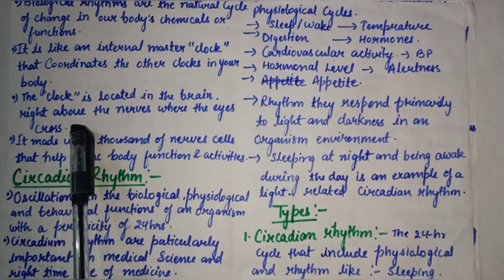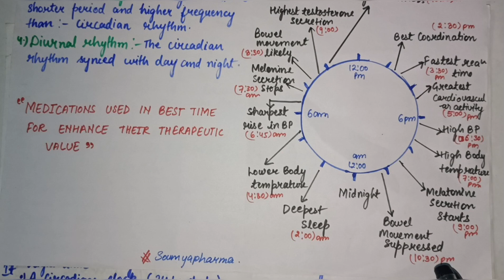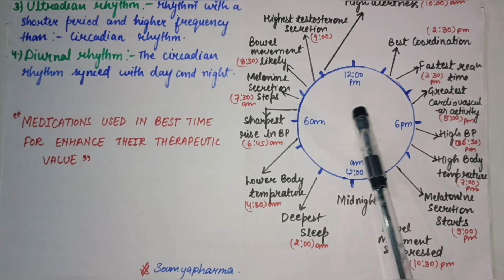Chronopharmacology/Biological clock/Circadian rhythm/Chronological study/Chronobiology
In this vedio we discussed about

Definition of chronopharmacology, biological rhythm, circadian rhythm, chronobiology:--

Chronopharmacology is the science investigating the biological rhythm dependencies of medications. The biological rhythms at the cellular and subcellular level cause the dosing-time dependence in the pharmacodynamics of medications that are unrelated to their pharmacokinetics.49–52 This phenomenon is termed chronesthesy, which is composed of rhythms in receptor number or conformation, second messengers, metabolic pathways, and/or free-to-bound fraction of medications.

if you have any queries regarding this vedio drop your comment in comments box.